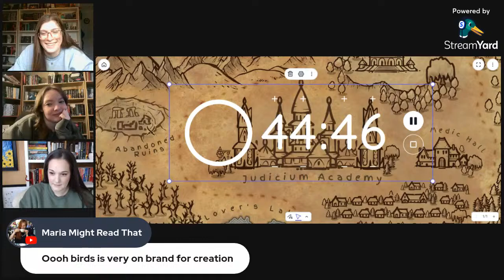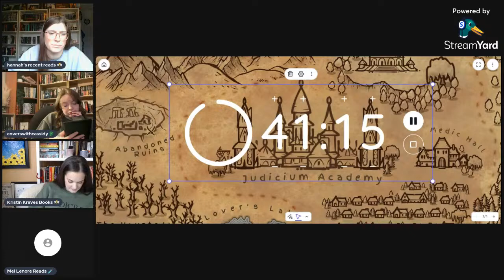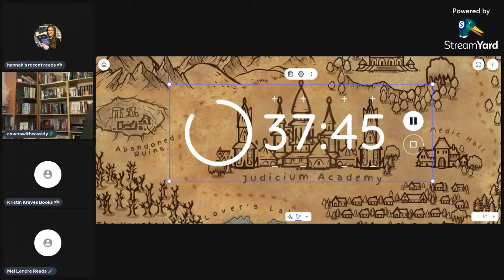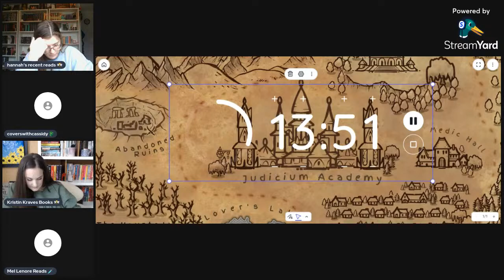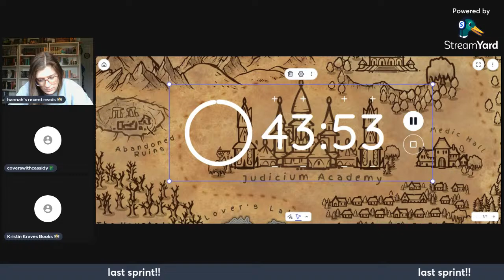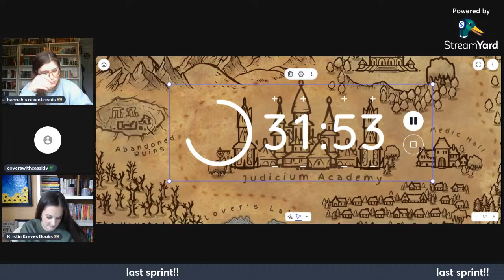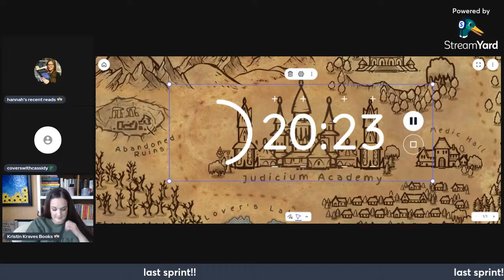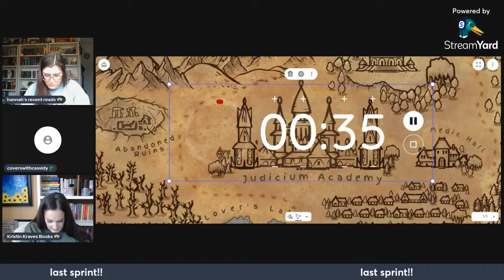Realmathon Reading Sprints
✨REALM-A-THON INFO✨

🤍COHOSTS🤍
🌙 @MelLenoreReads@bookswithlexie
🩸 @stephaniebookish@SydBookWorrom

More Realmathon info

🛍️  MERCH
Bookmarks (Sold Out)

Reading sprints, exclusive videos and vlogs, annotate with me, discord access, and more!